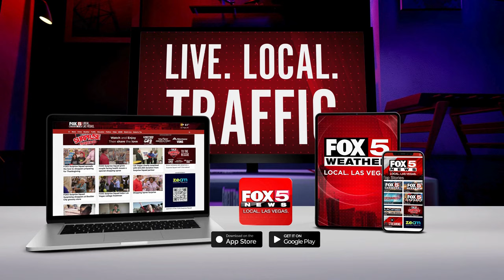Hawaiian guest wins $1.1M jackpot at downtown Las Vegas casino